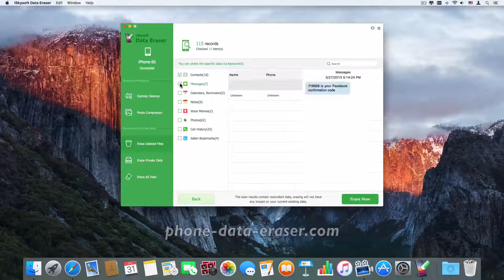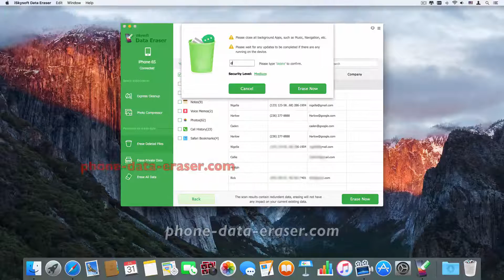How to Erase Deleted Contacts on iPhone 6S / 6S Plus Permanently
iSkysoft Data Eraser for Window & Mac - Remove iPhone 6S/6S Plus Contacts Completely

Key Features of iSkysoft Data Eraser:

Delete private data store on iPhone, iPod or iPad 100% permanently.
Remove junk files in your device to free up space and improve its speed.
Compress files and photos saved on iPhone SE and back them on your computer.
Erase deleted files on your device permanently in a single click.